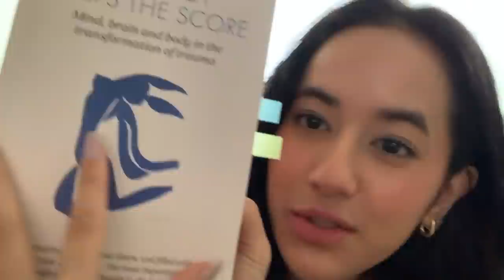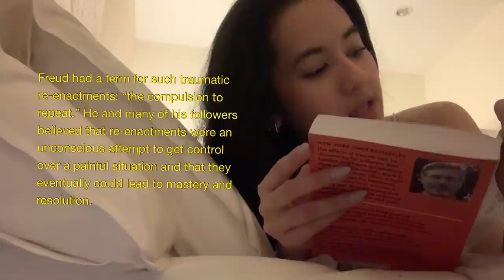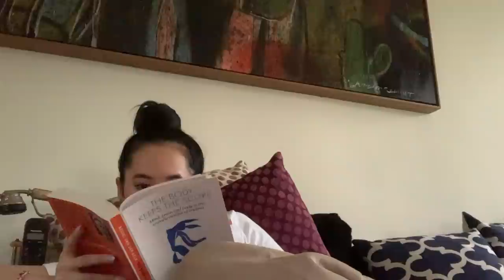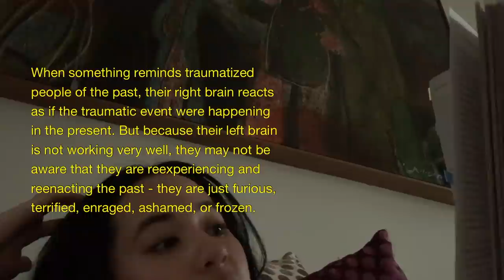phone diaries #2: lembu's 1st birthday, a little reading and burrow's iced biscoff latte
clearly I changed the name of the series bcus this sounds cuter. if you guys want me to share any product links, just ask okay!

p.s thank you for all the sweet messages hahahah feels like a welcome back party!

• book: The Body Keeps the Score: Brain, Mind, and Body in the Healing of Trauma
Book by Bessel van der Kolk